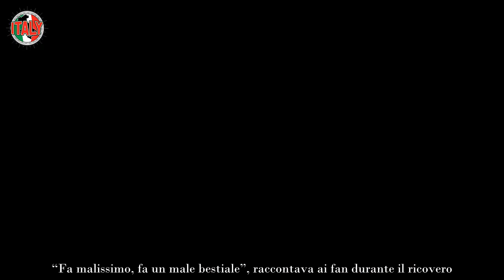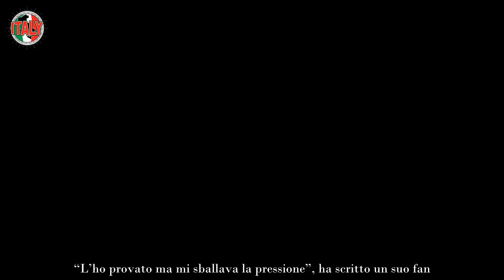Jovanotti beccato con la polverina che non convince, “mi sballava” | Scoppia il caso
Reduce da un brutto incidente in bicicletta, sembra che il cantautore italiano le stia provando davvero tutte pur di tornare in carreggiata. Clavicola rotta e femore fratturato in 3 punti: è questo il risultato di una brutta caduta che l’ha visto coinvolto durante il suo viaggio nella Repubblica Domenicana.

Per chi non lo sapesse, Jovanotti ha una grande passione per la bicicletta: il mezzo a due ruote l’ha accompagnato in giro per il mondo e assieme ad esso ha vissuto le avventure più incredibili ed emozionanti.

“Il mondo è più bello su due ruote”, ripete spesso nelle interviste. La sensazione della terra sotto i piedi, di potersi addentrare nei luoghi più incredibili della terra sulla sua bicicletta è ineguagliabile per Jovanotti. Purtroppo, però, questo comporta anche rischi.

La polverina sospetta per guarire dai dolori
Il suo spirito avventuriero non si spegnerà mai, nemmeno dopo il terribile incidente avvenuto a Santo Domingo. A causa della brutta caduta si è dovuto sottoporre a un delicato intervento chirurgico in un ospedale locale. Lontano da casa sua e dai suoi cari, Lorenzo Cherubini, in arte Jovanotti, ha temuto per il peggio.

“Fa malissimo, fa un male bestiale”, raccontava ai fan durante il ricovero. Grazie ai social network, infatti, non si è mai sentito solo, nemmeno in quel momento di enorme difficoltà, costretto a letto. Così, Jovanotti ha deciso di condividere con i suoi followers anche il suo percorso di guarigione, che comprende polverine sospette che hanno fatto parlare tutti.